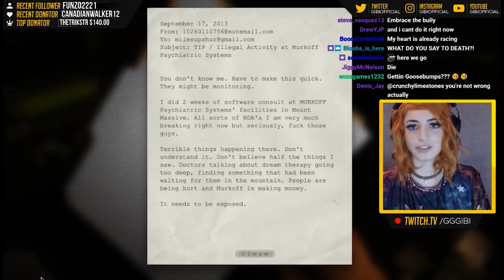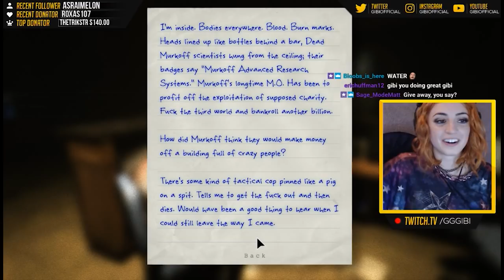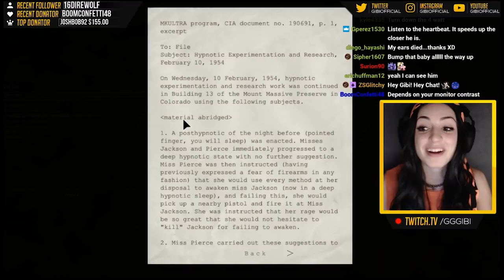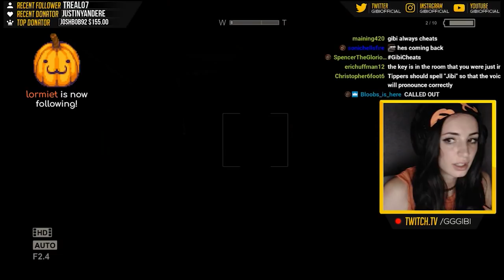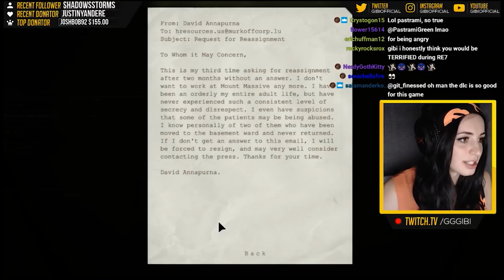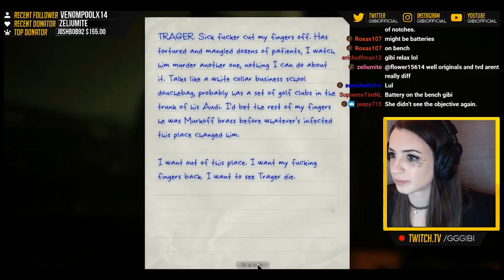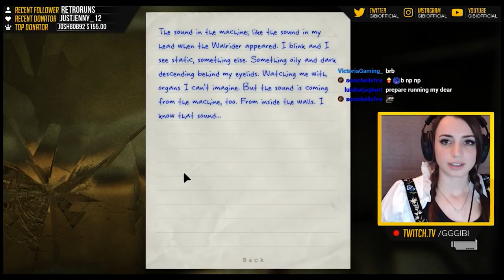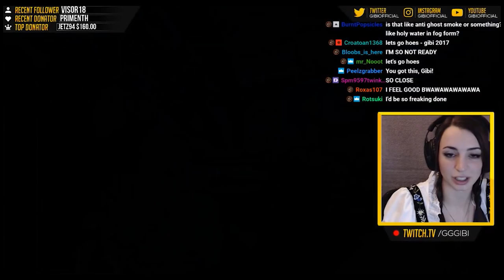Outlast 1 - Full Playthrough (Stream Archive) - Volume Warning!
Sit back, relax and enjoy a truly magical experience as I SCREAM VERY LOUDLY OMG!! This game terrified me, but ultimately, I came out victorious. Is that a spoiler?

Seriously though, volume warning. Make sure to listen at a reasonable volume.

As always, a big Mod/Editor thank you to Shawn Saris aka VestmantheBestman!!!

My upload schedule is currently under revision! Enjoy Sims uploads, full Life is Strange stream gameplay, and weekly stream highlights for now, more (structured videos) to come!
Find me on the internet!
I stream every TUES/WED/THURS/sometimes weekends!